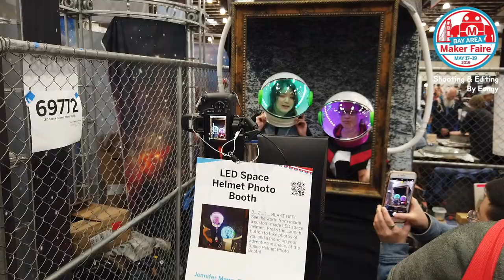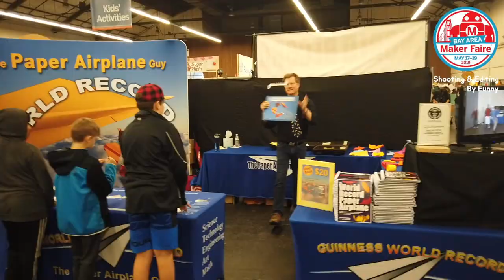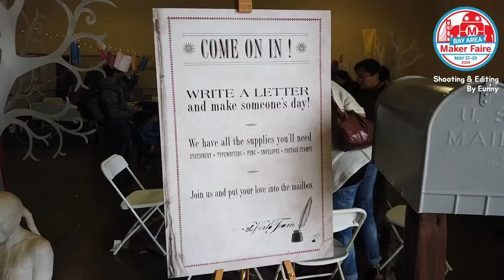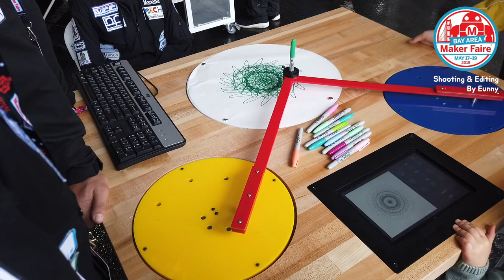Maker Faire Bay Area 2019 Indoors Exhibition